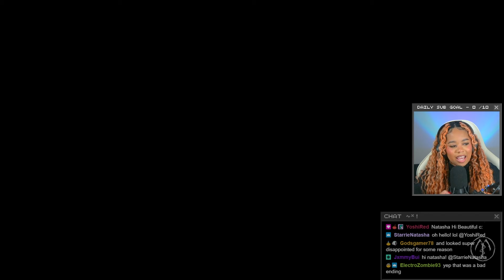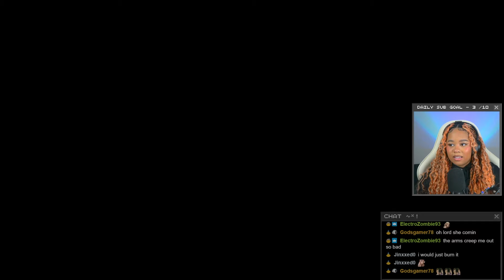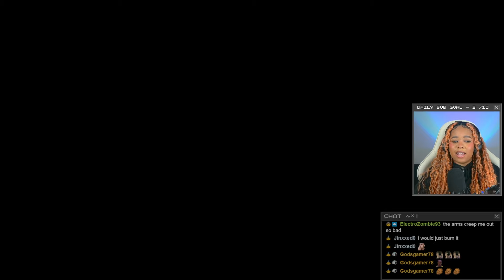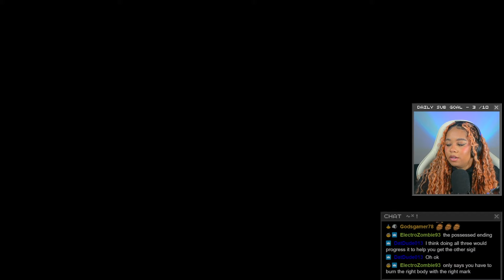MOMMY? | The Mortuary Assistant, Part 5 (Twitch Playthrough)